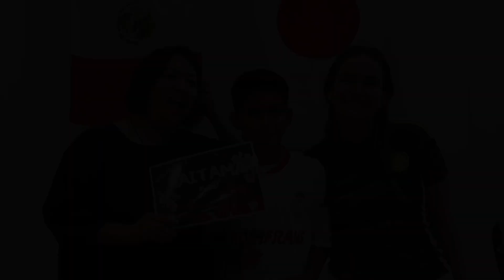令和６年度さいたま市スポーツ少年団（サッカー）受入事業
さいたま市の姉妹都市であるトルーカ市のサッカーのスポーツ少年団が、スポーツ交流やホームステイにおける家庭生活等を経験しました。
期間：令和6年7月11日(木)~7月18日(木)

(公社)さいたま観光国際協会 国際交流センター